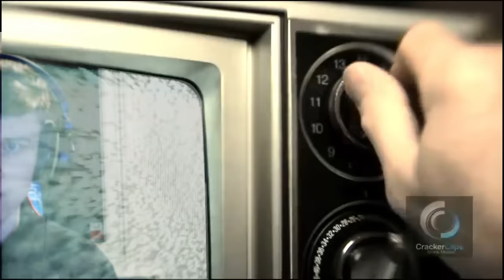I Played the SMALLEST Country in HOI4 MP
Todays Bokoen game is a game where all the players that play majors are on minors, while all the players that play minors are on majors.
So because of that I got put on the weakest, worst and smallest country in HOI4 Multiplayer.
Siam is the worst nation you can play in Hearts of Iron 4 Multiplayer, at least in Bokoen games, but I decided I'm gonna try to make some big esports game impact and carry even on this tiny nation.